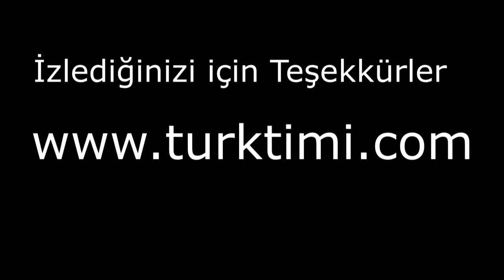Battlefield 1 Delirmece Montage HD 1080P By[TTC]CinAli83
♦Sosyal Hesaplarımız aşağıdadır beğenin takip edin yorum yapın ♦Facebook Sayfa ♦Facebook Grup